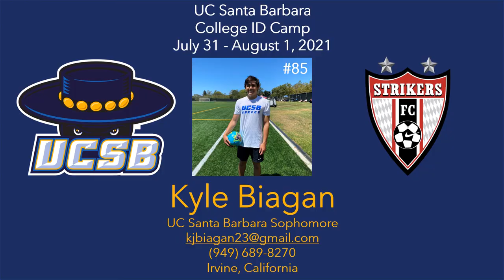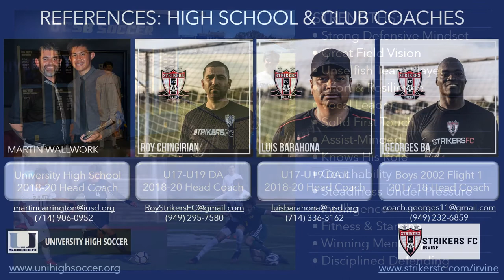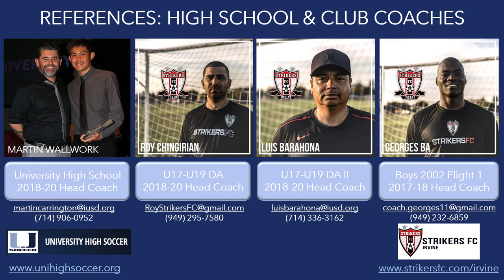2021 August Kyle Biagan UCSB ID Camp Highlights